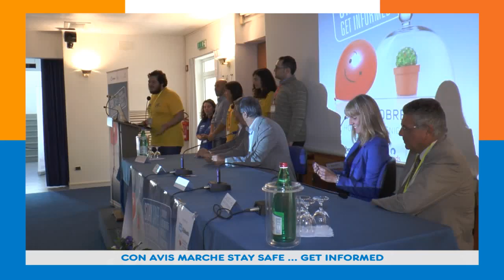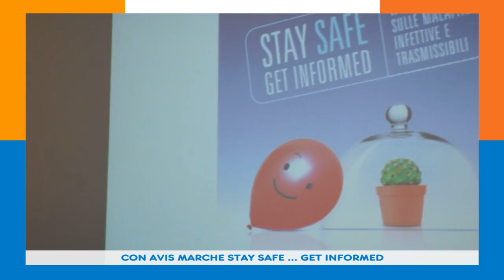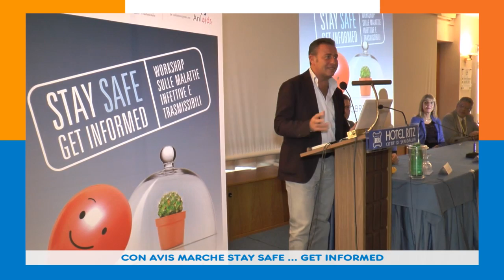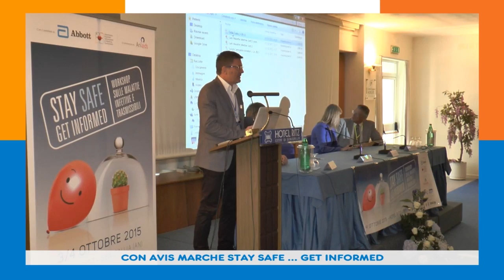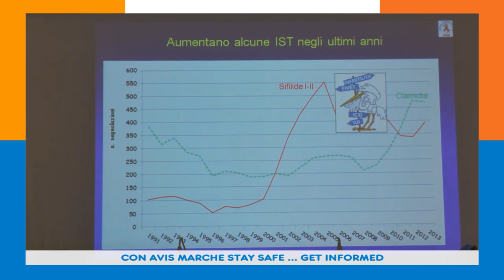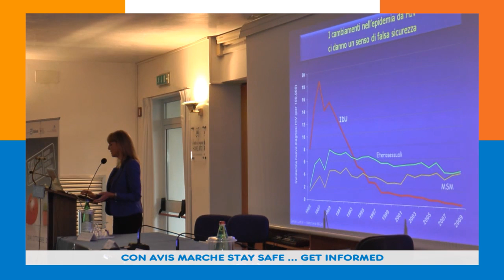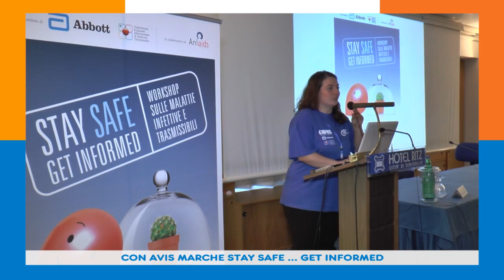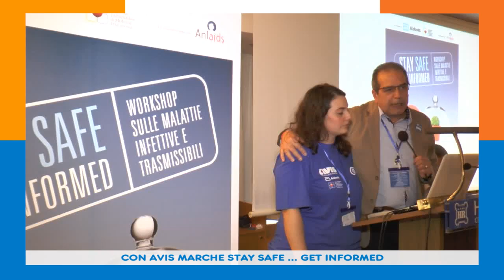CON AVIS MARCHE STAY SAFE GET INFORMED 03 10 15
Due giorni voluta da Giovani Avis Marche in collaborazione con il Centro Trasfusionale Regionale e Abbott Diagnostics, per sensibilizzare e formare sulle malattie infettive e trasmissibili. L’energia dei giovani è l’unica sana contaminazione.